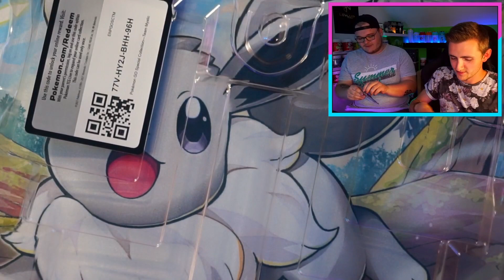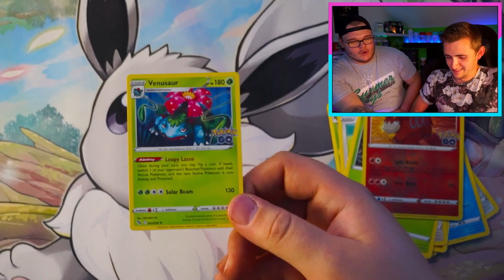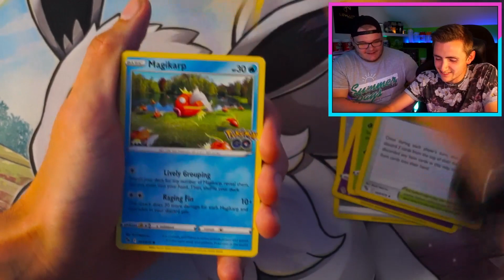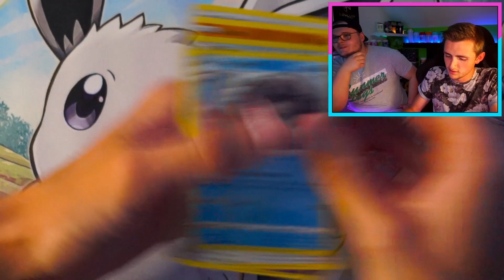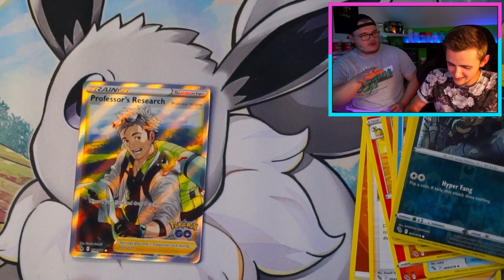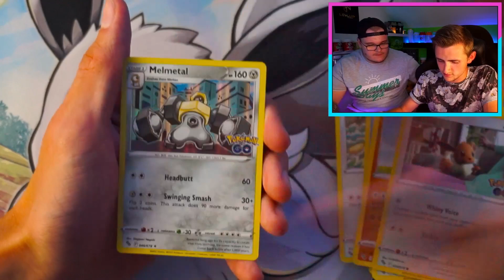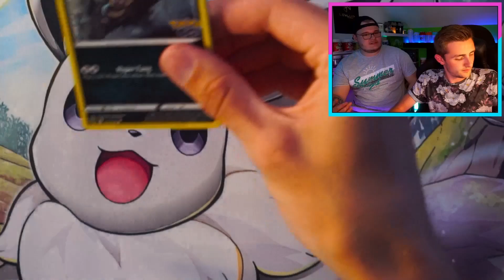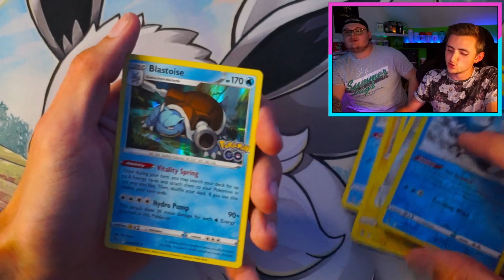😍Pokémon GO: Spezial-Kollektion—Team Weisheit😍 | [Deutsch] [2022]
😍Pokémon GO: Spezial-Kollektion—Team Weisheit😍 ▬▬▬▬▬▬▬▬▬▬▬▬▬▬▬▬▬▬▬▬▬▬▬▬▬▬▬▬▬▬▬▬▬▬▬▬▬▬▬▬▬▬

Danke fürs zusehen wir hoffen es hat euch gefallen. Wenn ihr noch Ideen oder Verbesserungsvorschläge habt lasst es uns gerne wissen und schreibt einen Kommentar. Wir würden uns sehr freuen :D